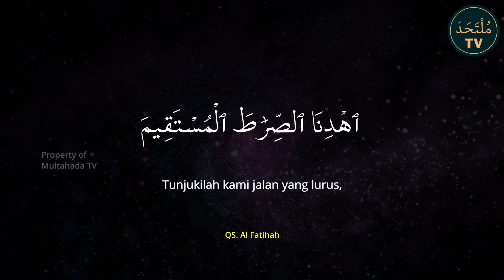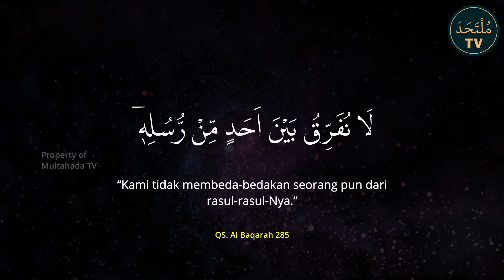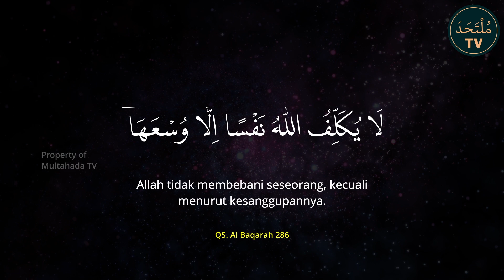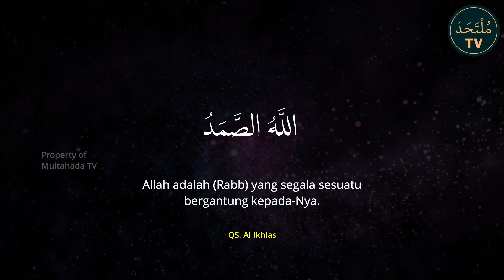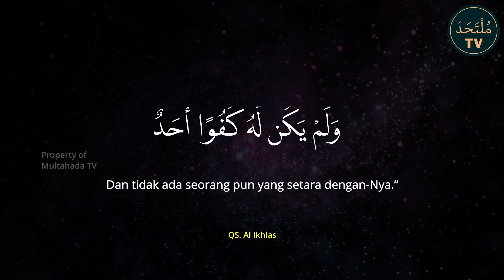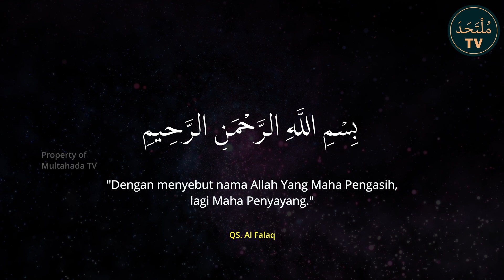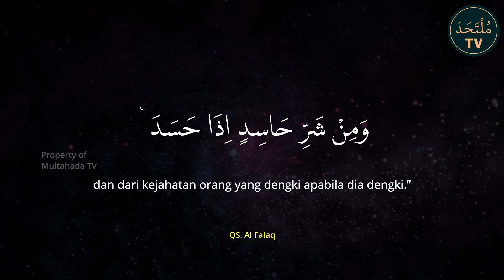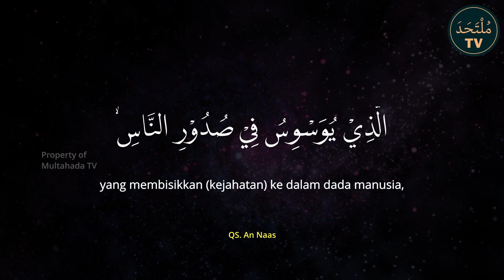Setan Dan Jin Menjauh Karena Dibacakan Ayat-ayat Ini! Dzikir Perlindungan Diri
Dzikir perlindungan diri agar kita selalu dijaga Allah dari segala gangguan jin dan setan.

Bacaan Al Qur’an/doa/dzikir oleh Ustadz Al Haafizh Arif Hidayah

dzikir alfatihah kursi amana rasul triqul